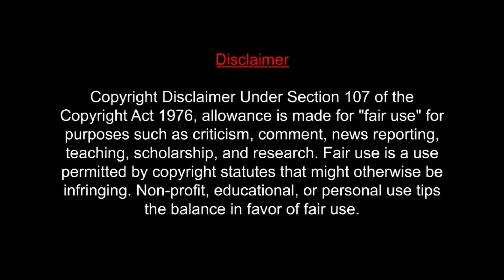Jailer - Muthuvel Pandian Has Arrives Video Reaction | SuperStar Rajinikanth | Nelson | Anirudh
Hello Guys  ,

I hope you liked my video so do not forget to like, share and subscribe to my channel...and if you have any questions or want to express your feelings regarding the video please do let me know in the comment section below.